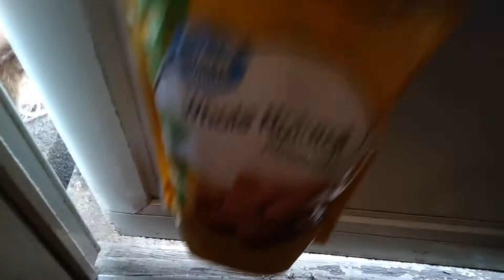cute chirping squirrel keeps grabbing my phone (MUST SEE)